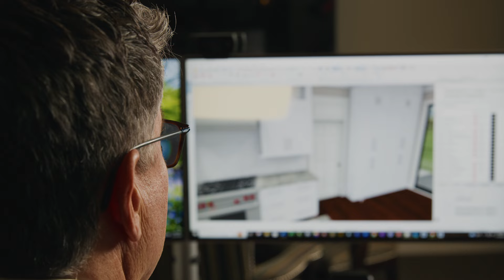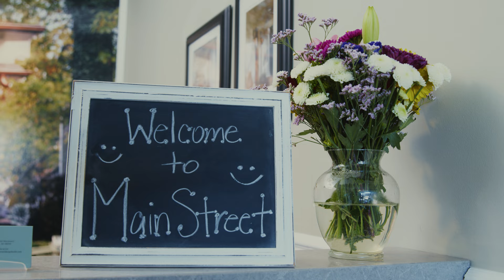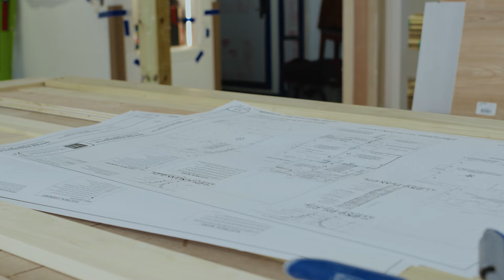Discover Mainstreet's Unique Approach As A Design Build Firm In Birmingham Mi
At MainStreet Design Build, we pride ourselves on being strong advocates for our clients, bringing together all the ideas and craftspeople needed to realize your vision. Our clients trust us with their homes and personal spaces, confident that we possess the integrity and expertise to take their project from the initial concept to completion. With MainStreet, you won’t have to worry about a thing.

What sets us apart is our all-in-house approach. From the very beginning to the very end, our team of internal interior designers and architects work seamlessly together. Unlike other builders who follow a cookie-cutter approach, MainStreet offers a unique, tailored experience. We guide you through every step of the process, ensuring your project is one-of-a-kind.

Construction can be stressful, but at MainStreet, we go the extra mile to make it as easy as possible for our clients. We assist with all selections—from windows and doors to cabinetry and door hardware—delivering luxury remodeling at its finest. Our professional, organized, and talented team takes pride in delivering the best for our clients in Birmingham, where excellence is expected.

Constant communication within our office, with homeowners, and among the design team ensures that we are the single point of accountability. It feels good to take pride in transforming ideas and dreams into reality and to build relationships that start as projects and end in friendships.

Experience the MainStreet difference—where luxury meets dedication, and every detail matters. Join us on a journey to create the home of your dreams.